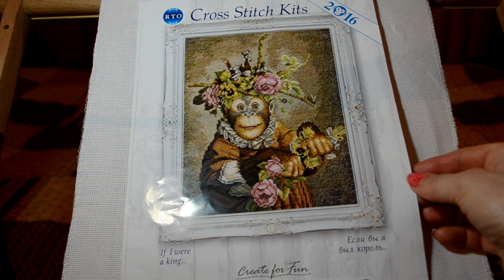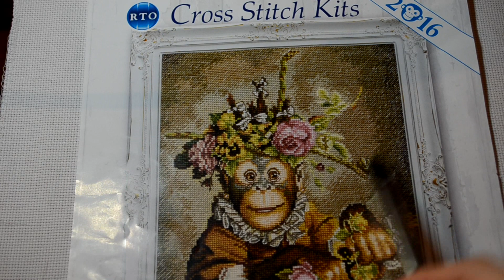Вышивка "Если бы я был король" от РТО отчет 2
Видео-отчет 2!  Вышиваю набор от РТО "Если бы я был король" .
Здравствуйте уважаемые зрители! Меня зовут Елена.Очень мне понравились каналы о рукоделии, поэтому решила открыть  рукодельный канал)))   В своих видео я буду  рассказывать о вышивке крестиком, начиная с текущих процессов. Я надеюсь на вашу  поддержку и помощь, так  как у меня много вопросов. Часто делаю заказы в интернет-магазинах, поэтому будут обзоры на вышивальные покупки.
Если Вы любите вышивать,  как люблю  я, то добро пожаловать на мой канал!)))
Давайте дружить)))